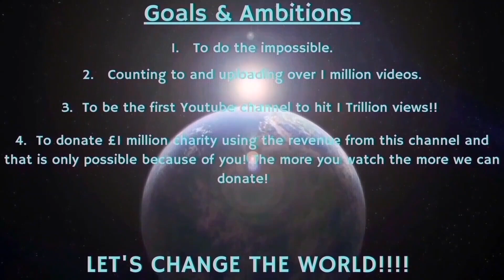Counting to ONE MILLION!!, This is Number 93,729